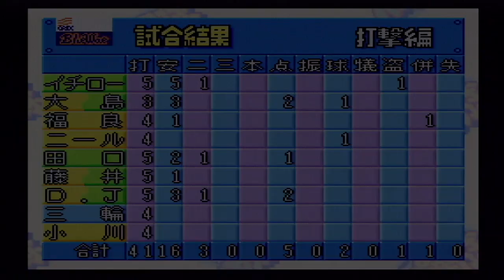『実況パワフルプロ野球'96開幕版【観戦モード】#86』オリックス vs 広島 その2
【先発】オリックス 長谷川 vs 広島 加藤
【球場】グリーンスタジアム神戸